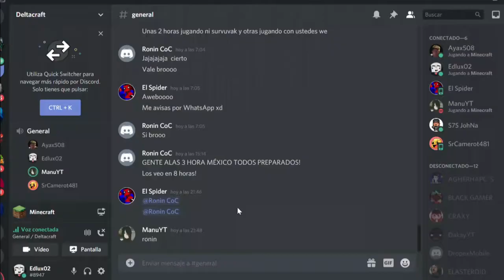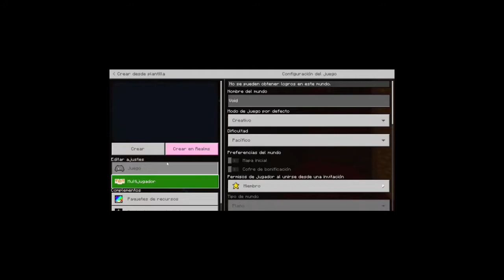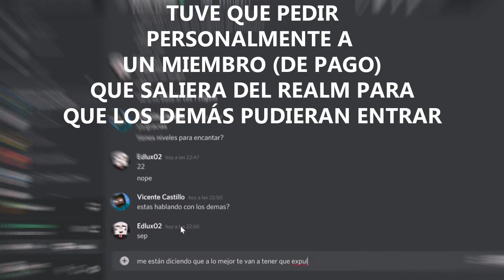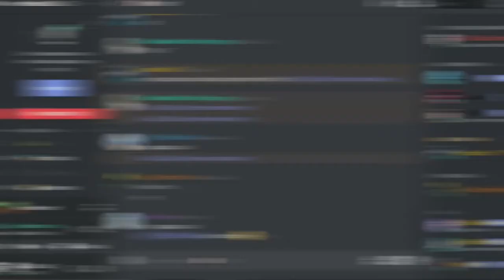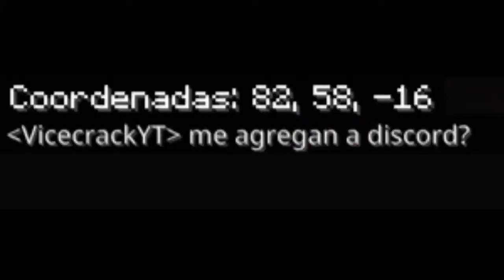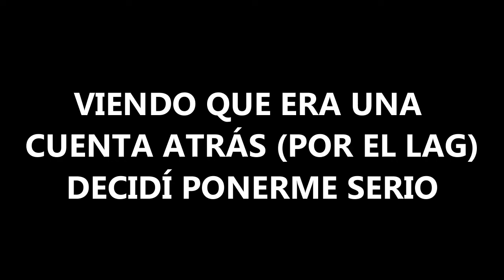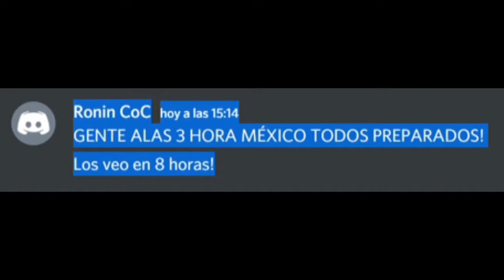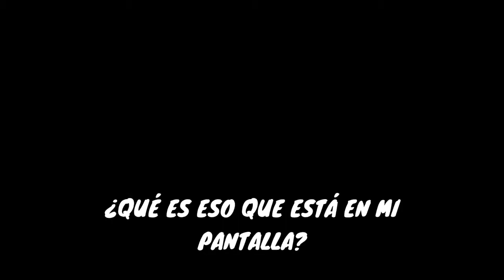[DELTACRAFT] ¡VAMOS a MATAR al DRAGÓN! | #3 | Edlux02